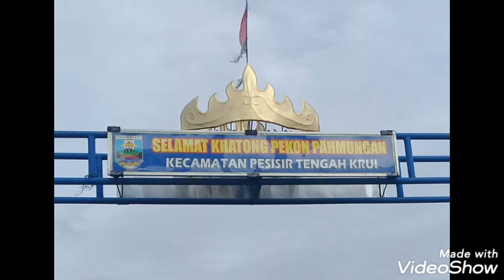KPM IAIN METRO di Pekon Pahmungan Krui Pss. Barat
Kegiatan Pemasangan Nama" Gang di Pekon Pahmungan Pss. Tengah Krui